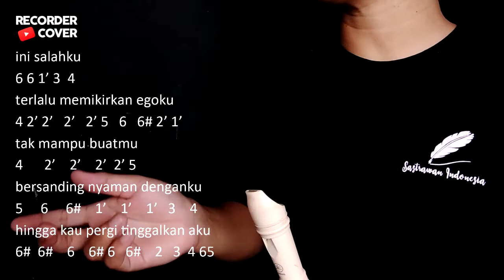RECORDER AKU BUKAN JODOHNYA - TRI SUAKA | Tutorial Not Angka Mudah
Recorder akan indah jika di tangan recordist.
Salam Recordist Indonesia!